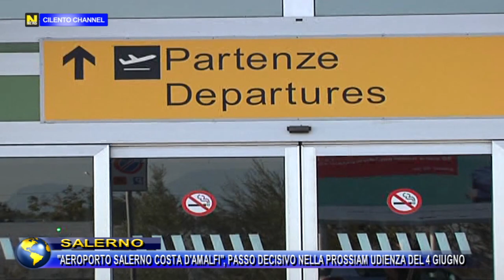Salerno, "Aeroporto Salerno Costa D'Amalfi", passo decisivo nella prossima udenza del 4 giugno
Passo decisivo il prossimo 4 Giugno per l'Aeroporto di Salerno con l'udienza che prevede l'annullamento del decreto di valutazione di impatto ambientale.